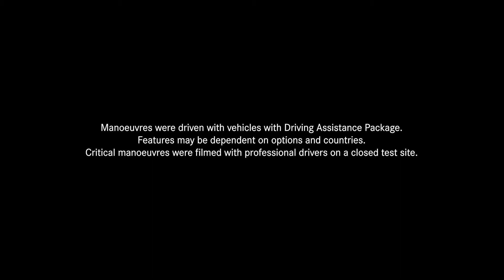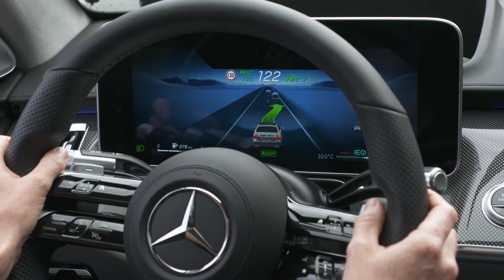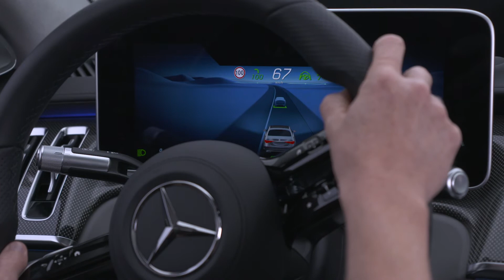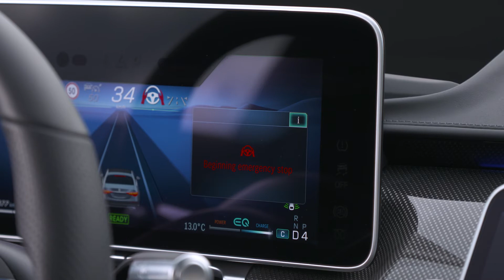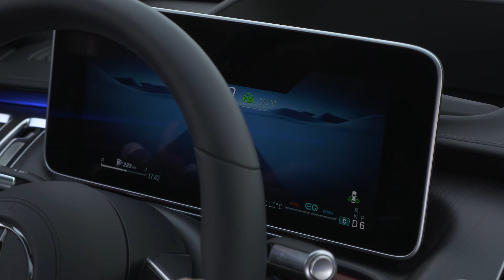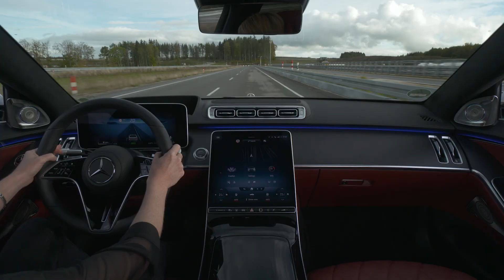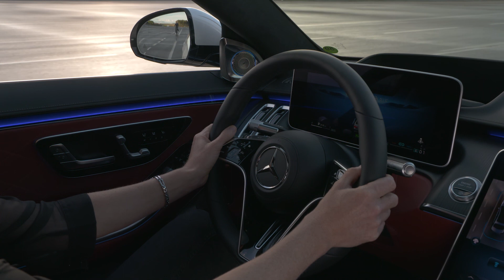Mercedes-Benz S-Class: Intelligent Drive - Driving Assistance Systems